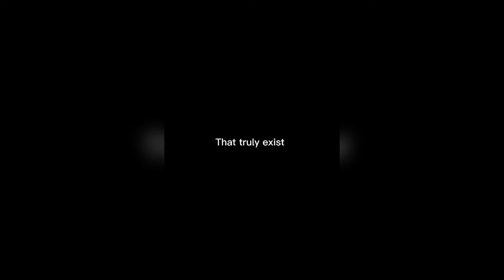7 Minutes of Relatable Gym TikToks [TikTok Compilation/Motivation]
I hope this will fuel you to go to the gym,
More Gym TikToks will come soon!!!

(All those clips were taken from TikToks)